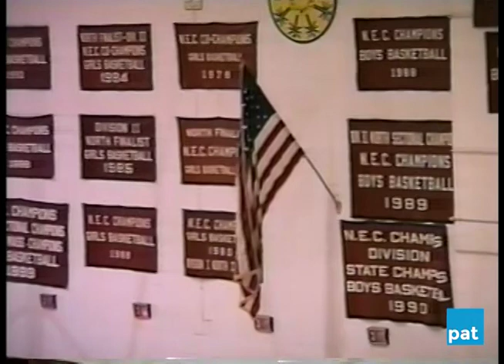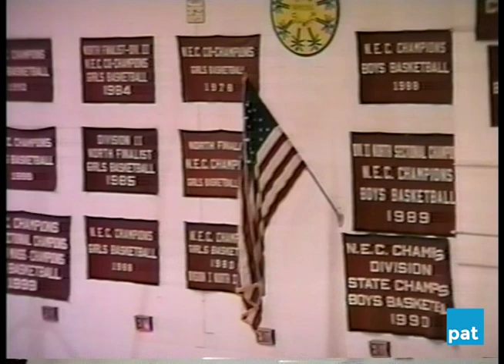Peabody Sport Archives: PVMHS Boys Basketball vs Salem